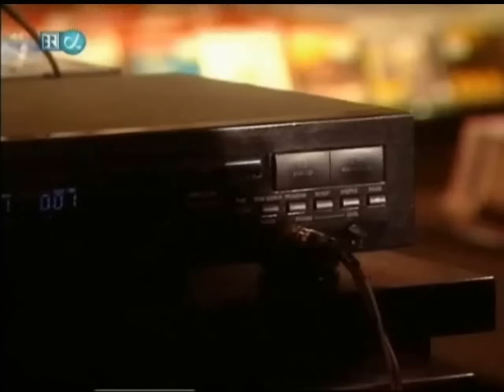Jimmy's Walk - Barbara Dennerlein on Hammond B3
Barbara Dennerlein videos have now passed the 1,000,000 views mark on YouTube.  This video is a thank you to all jazz, organ, and Barbara Dennerlein fans who have helped to spread the word.

As many of you know, this title was written by Barbara and dedicated to the late great Jimmy Smith.  Although her playing was not influenced by Jimmy Smith, like all jazz lovers she is grateful to him for his contribution to organ jazz - his approach to soloing made modern jazz organ possible - during her concerts she often mentions this fact and praises Jimmy Smith.

Barbara and Jimmy first met when she was only 15 years old.  She took part in an organ competition and Jimmy Smith was one of the judges.  In an interview she described their first meeting:

BD: "I sat down and played something different, "On the Sunny Side of the Street" and suddenly I noticed someone came from behind me and he took my hair, I had very long hair, much longer than now, and he put it to the side, and then he sat down and he played with me. [laughs] So really, it was great.

AAJ: And you weren't expecting it at all?

BD: No, it was incredible of course, wonderful. And then people were so shocked about their decision—he played with me, the second place finalist. The third place finalist didn't even play again after that! [laughs] It was really funny, and afterwards we stayed in contact. And it was really nice, until he started to see me as a competitor."

Barbara still has great respect for Jimmy Smith's contribution to jazz and the Hammond organ as this composition demonstrates.